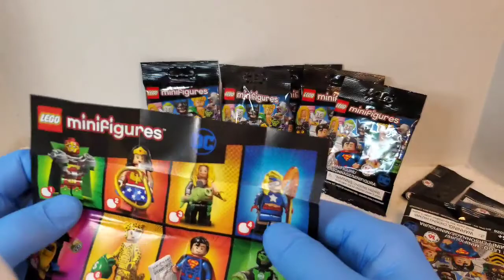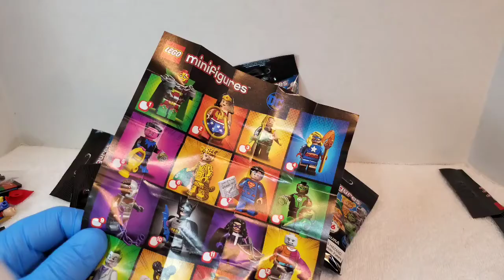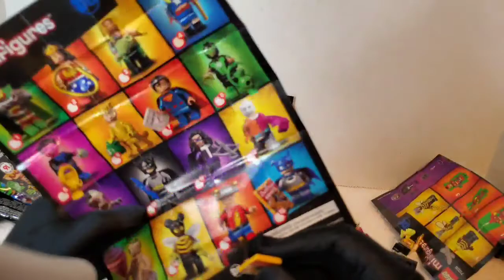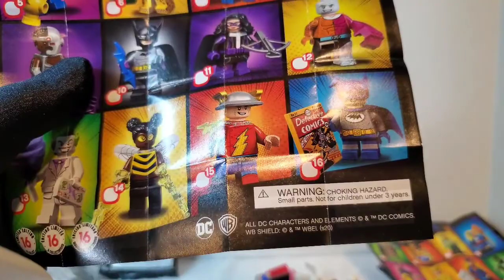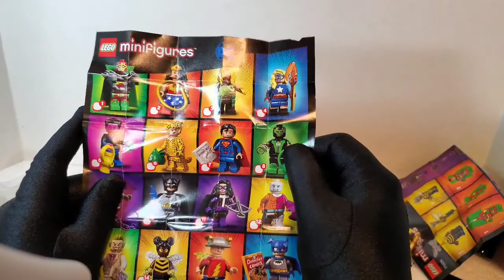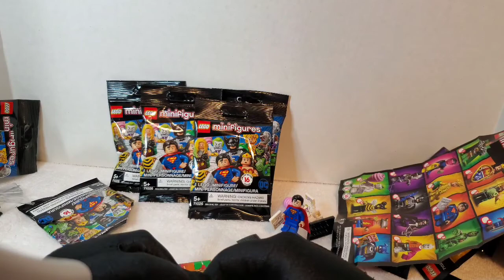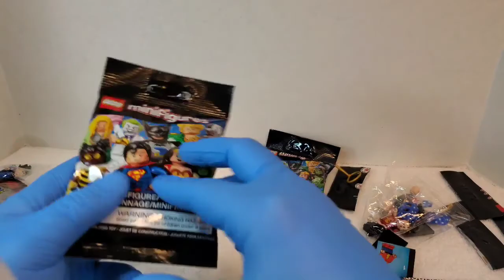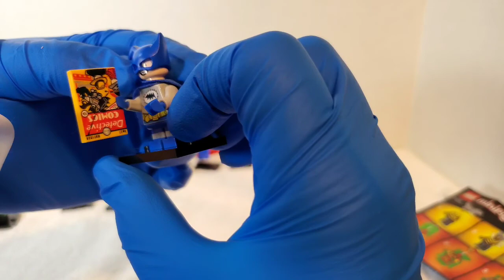LEGO BATMAN 2020 MINIFIGURES 71026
Good luck watching this video if you are watching this video you are a brave one it's boring funny and a little bit crazy I don't know how the order of the video is going to come out I thought it would be funny to put this video together just like it is good luck watching